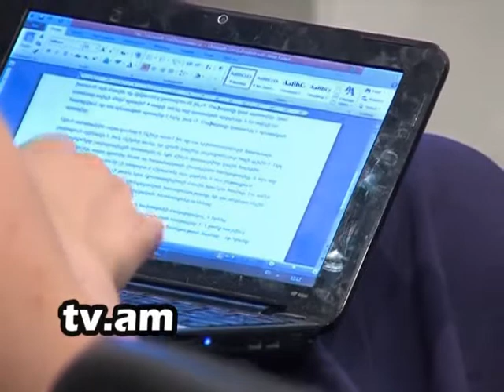Lraber Larisa Alaverdyan & Nazeli Vardanyan h2 tv channel.mpg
Lraber Larisa Alaverdyan & Nazeli Vardanyan h2 tv channel